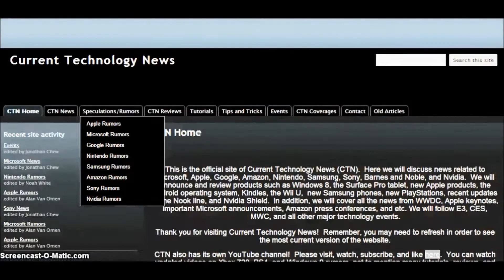Windows Phone Challenge - Samsung Galaxy SIII vs. Nokia Lumia 920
Which is better - the Galaxy SIII or the Nokia Lumia 920?  Watch this video and then tell us your opinions in the comments below!

Please visit CTN's website at ctntechnews.com!